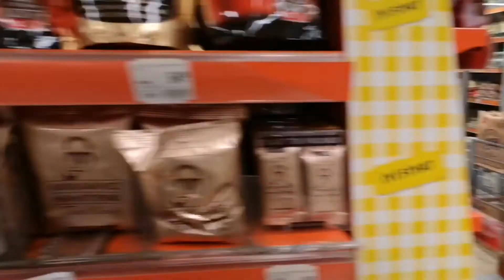2 GÜNLÜK DELİ DOLU BİR VLOG |2020 YILINA AİT SON VLOGLAR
Merhaba arkadaşlar bugün sizlerle iki günlük bir vlog paylaşmak istedim. aileminde olduğu ilk vlog oldu🥰
İnstagramda yapılan çekiliş sonucu:
Belki bu içeriklerden ilgini çeker;

Bu video Huawei p40 lite ile çekilmiş, Inshot ile editlenmiştir. Canva ile kapak tasarlanmıştır .